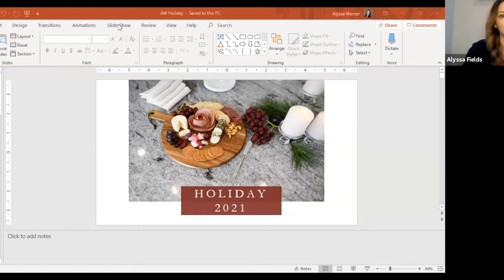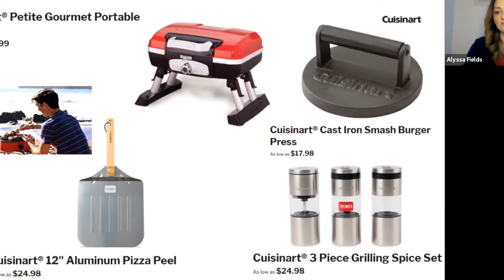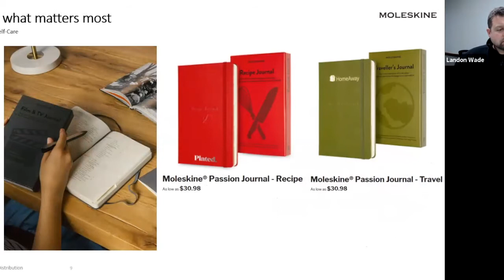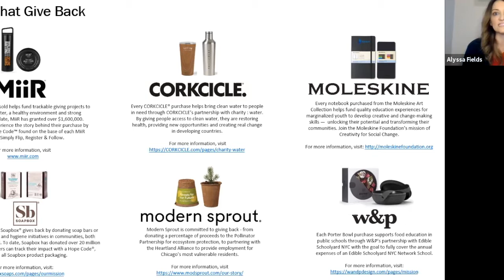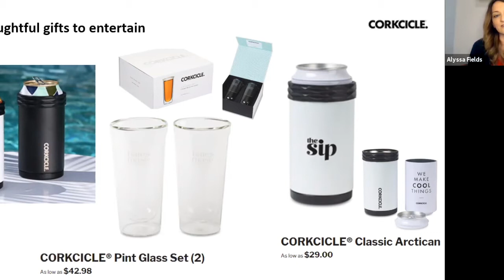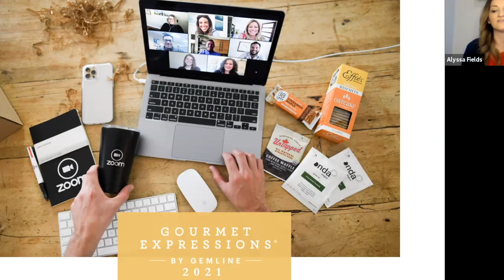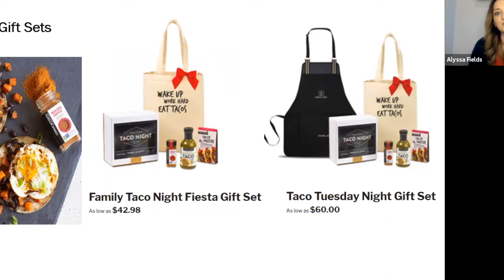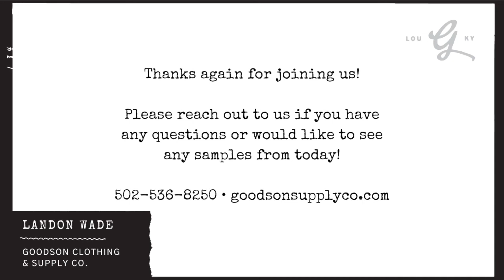Partner Series with Gemline - October 2021